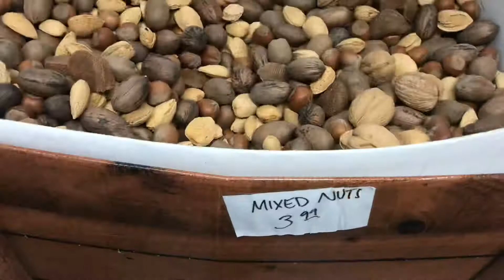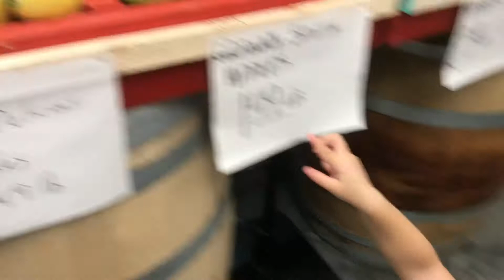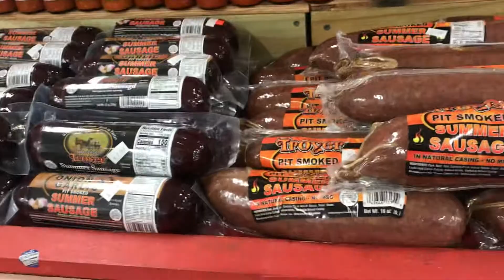Groceries shopping for fresh veggies